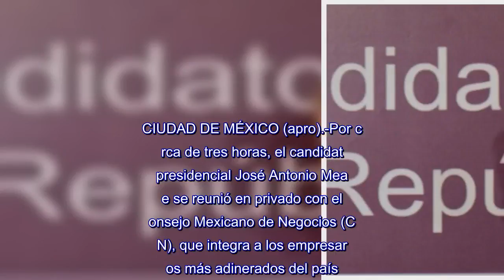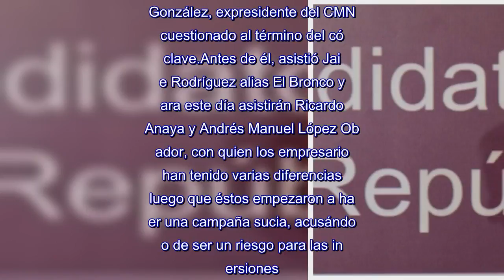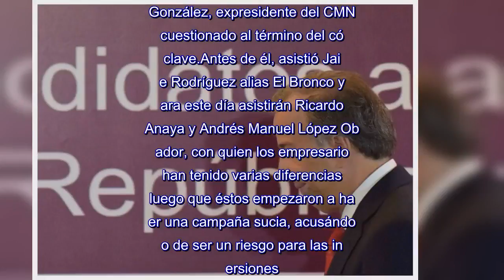En reunión con el CMN, Meade afirma que hay interés de empresarios en sus propuestas y recurre al “c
CIUDAD DE MÉXICO (apro).-Por cerca de tres horas, el candidato presidencial José Antonio Meade se reunió en privado con el Consejo Mexicano de Negocios (CMN), que integra a los empresarios más adinerados del país.Al salir, casi a la medianoche, Meade aseguró que le fue muy bien en el cónclave y que los asistentes estaban interesados en conocer sus propuestas.A pregunta expresa sobre si los empresarios también quieren un México chingón, el candidato dijo: “Estoy seguro que todos quieren un México chingón”, al igual que él.Meade ha recurrido a dicha frase desde hace varias semanas, estrategia de propaganda por la cual es acusado de plagio por la revista Algarabía y que el equipo del candidato no pagó.El abanderado de la coalición que conforman el PRI-PVEM-Panal no abundó más de lo que hablaron en la reunión privada.“Pudimos hablar de inquietudes que tenemos hacia cómo construir un futuro más promisorio para el país yendo hacia adelante en el siglo 21, que es muy retador”, sostuvo Claudio X.González, expresidente del CMN, cuestionado al término del cónclave.Antes de él, asistió Jaime Rodríguez alias El Bronco y para este día asistirán Ricardo Anaya y Andrés Manuel López Obrador, con quien los empresarios han tenido varias diferencias luego que éstos empezaron a hacer una campaña sucia, acusándolo de ser un riesgo para las inversiones.